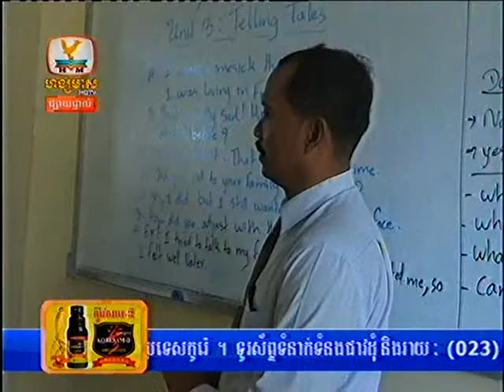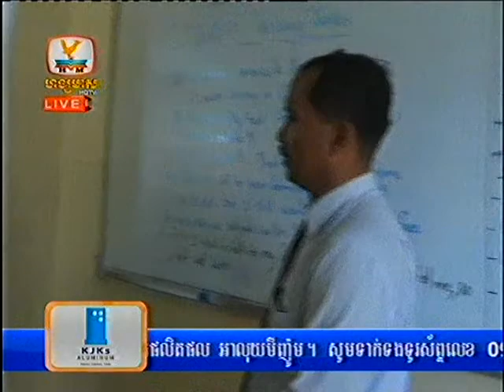Hang Meas Morning News Express 09 July 2013 Part 2/10